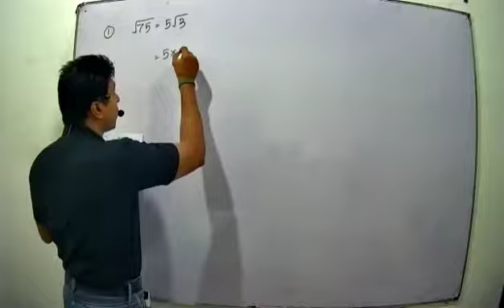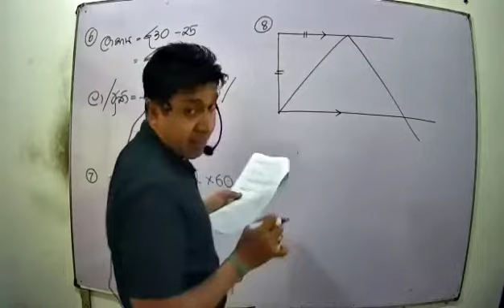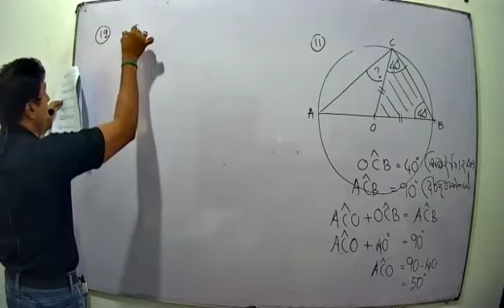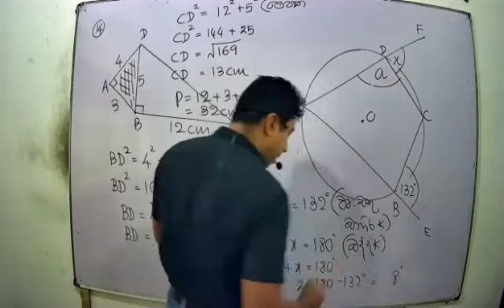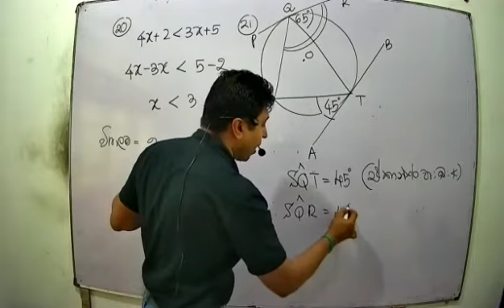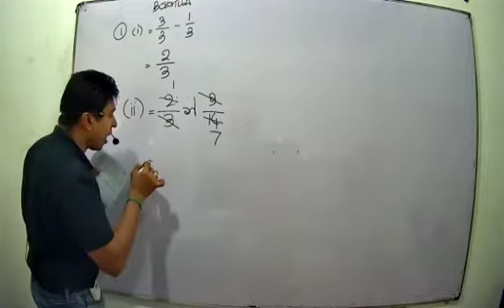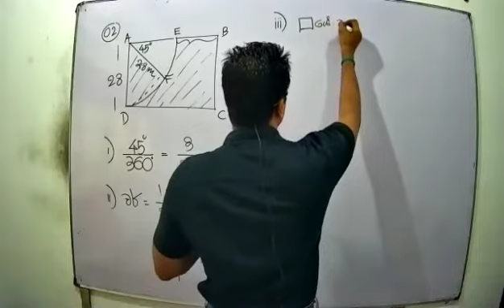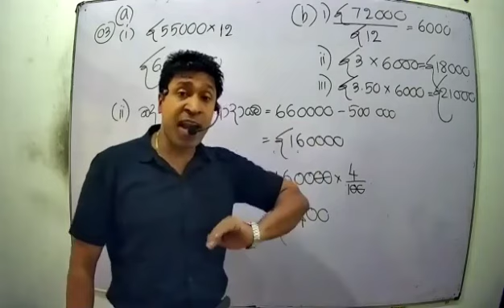Grade 11 Maths Paper Discussion (2020.12.18)